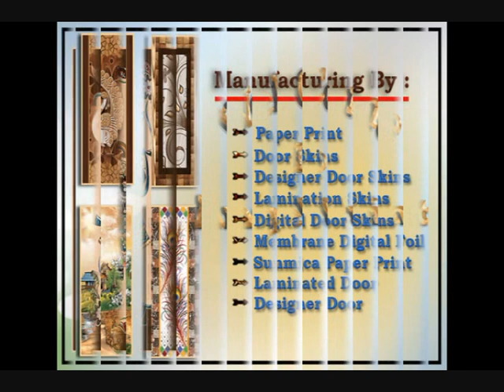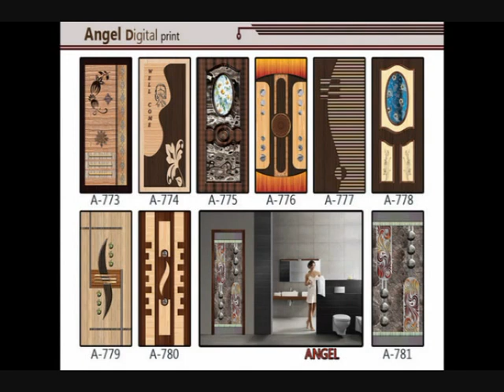Membrane Digital Door Print | Lamination Door Paper | Angel Print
Contact Person: Mr. Pravin Patel and Jitu Patel

Address: Plot no.1, Opp. Shantiniketan Solitaire, Near Gangotri Circle, Nikol Police Station, New Nikol Ring Road, Ahmedabad-382350